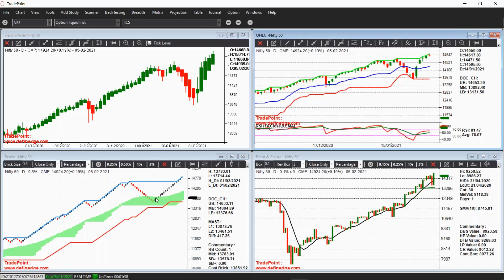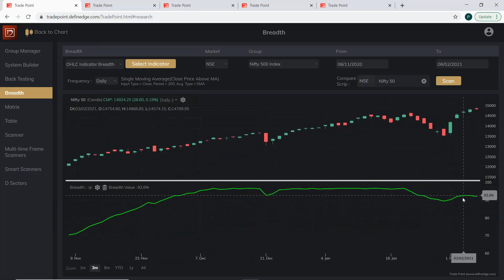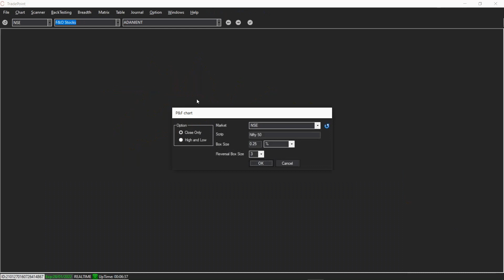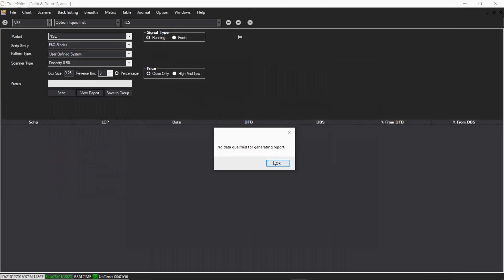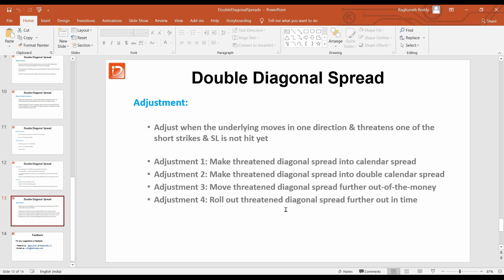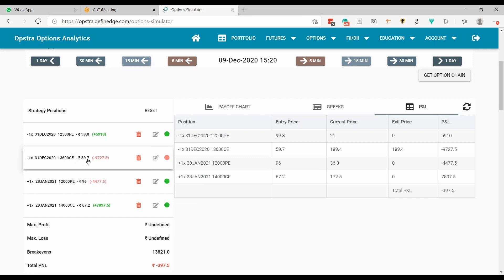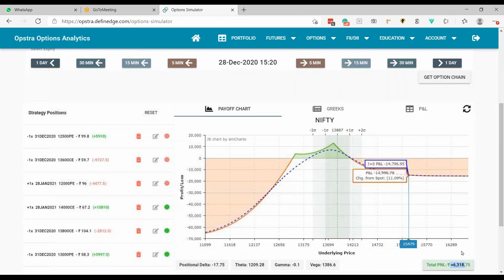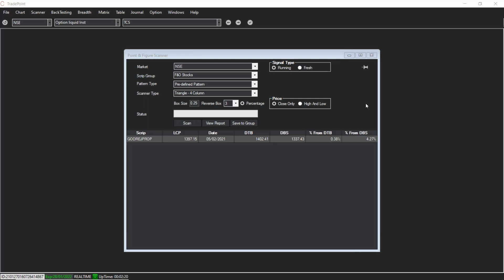OptionsTradingTalk EP36: Trend, Breadth, RS, Pullback & Disparity. Double Diagonal Spread Options.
OptionsTradingTalk 36

#1 Trend, Breadth, RS, Sectors, Pullback & Disparity by Prashant Shah.
#2 Double Diagonal spread Option strategy by Raghunath Reddy.
For Free Online charts:
FOLLOW US -
Video Timeline
OptionsTradingTalk Episode List